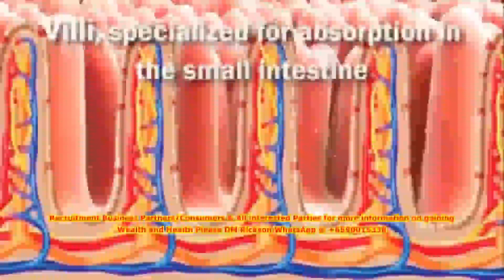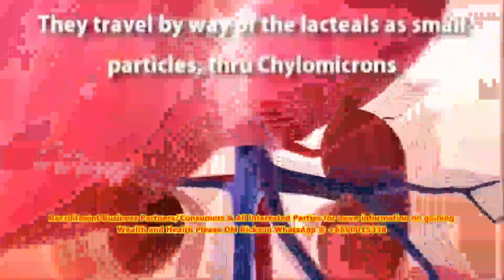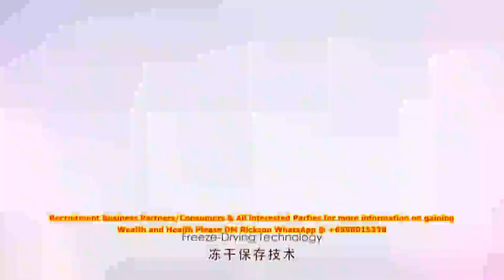How Placenta Works & benefit consumersR37g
How you can increase your daily income pay out from +/- 797£ to +/- 106347£ per month by sharing with your network on  Live Stem Cell Oral Capsule Health Supplement engaging through participation